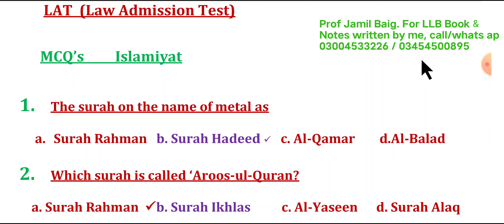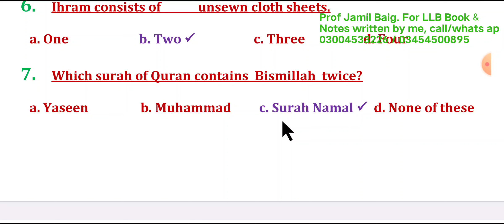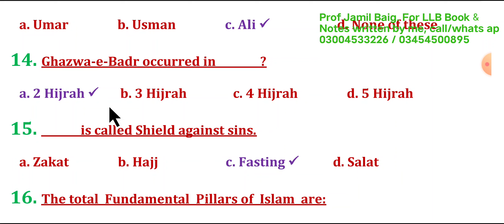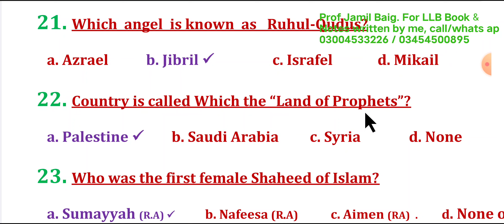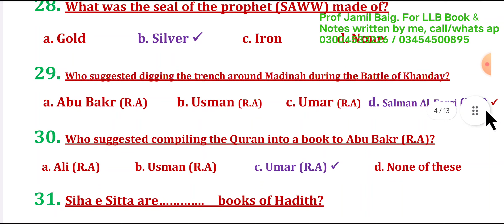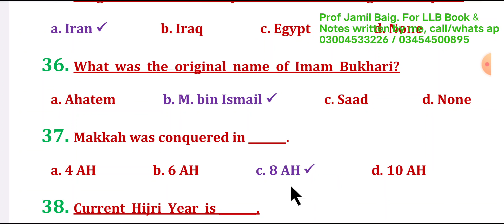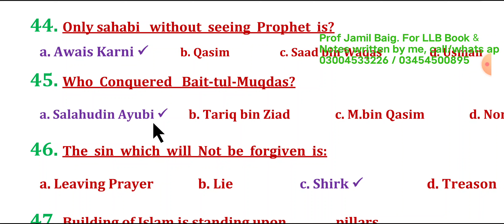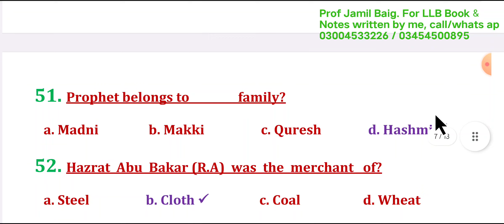LAT (Law Admission Test) 100 MCQs Islamyat Portion || LAT Preparation